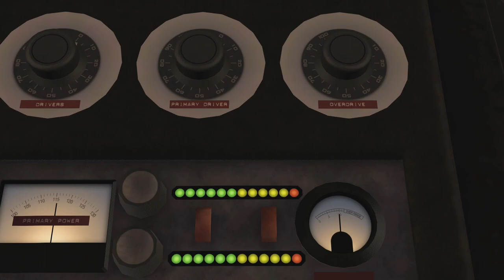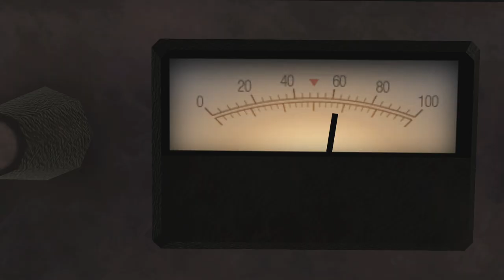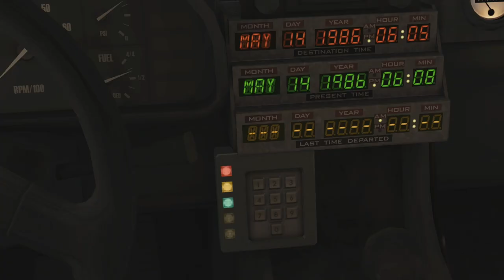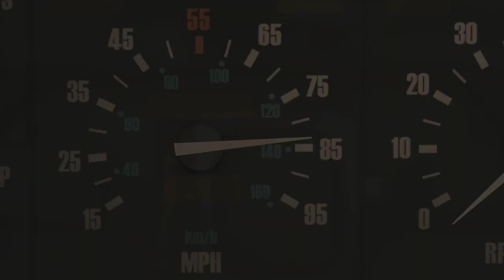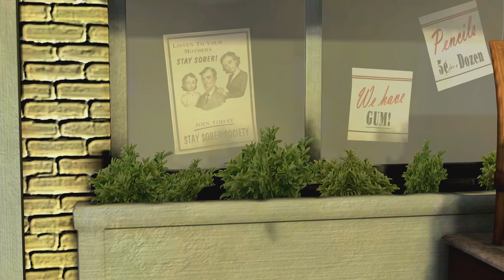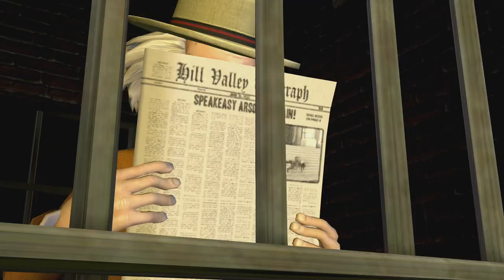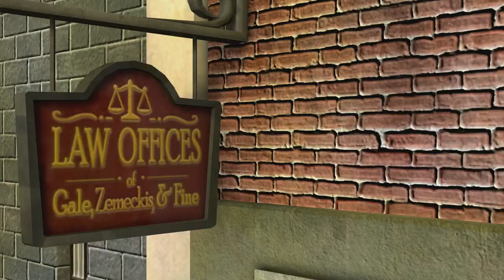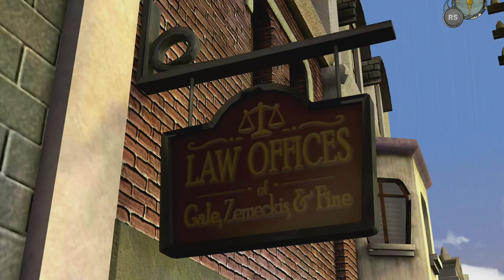Lards Sunday Service Ep309 Back to the Future part 1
Marty! Doc needs you!